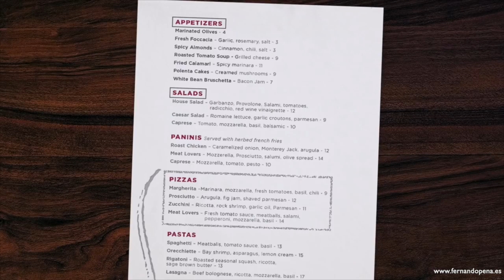Tecnología del futuro para detectar emociones con el lenguaje no verbal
Un programador que se quedó ciego a los 7 años desarrolló unas gafas para personas ciegas que permiten leer las emociones de la gente que tienen alrededor. El psicólogo Fernando Pena nos cuenta esta tecnología del futuro presentada en el Congreso Internacional de Inteligencia Emocional en Perth, Australia en julio de 2019.